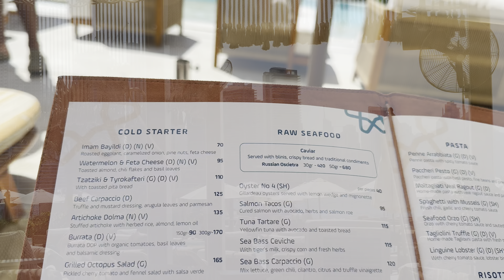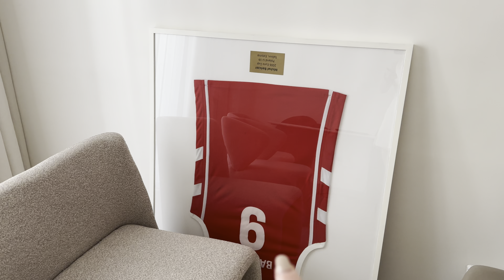Nowy Rolls Royce, mieszkanie z prywatną plażą- dlaczego tak wychwalam życie w Dubaju?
Zobacz naszą najnowszą inwestycje w Dubaju oraz dlaczego tak uwielbiam Dubaj? ❤️